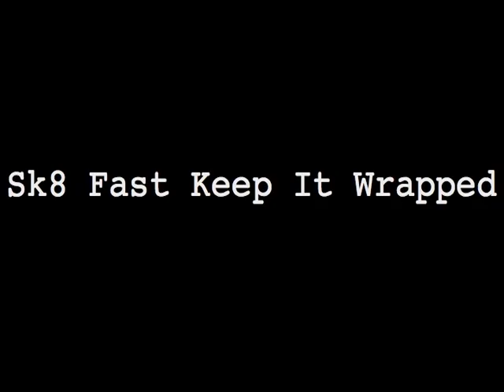Sk8 Fast, Keep it Wrapped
Bruce Walker and Tito Allen made a sk8 video in 2009.

Shot by: Zachary A. Connelly
Edited by: Travis J. Dopp

Shot on: Panasonic HVX

Intro
Band: Dead Kennedys
Song: Buzzbomb From Pasadena
Album: Give Me Convenience or Give Me Death

Tito Allen
Band: Hot Water Music
Song: You Can Take The Boy Out Of Bradenton
Album: Never Ender

Bruce Walker
Band: Blackout Beach
Song: Astoria, Menthol Lite, Hilltop, Wave Of Evil, 1982
Album: Skin Of Evil

Cast:
Bruce Walker. Travis J. Dopp
Tito Allen. William C. Dopp III